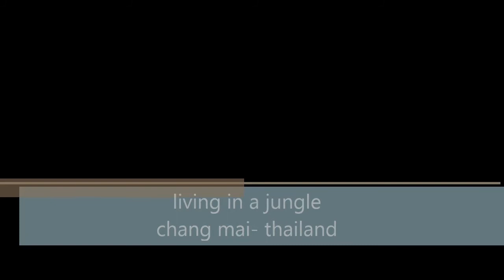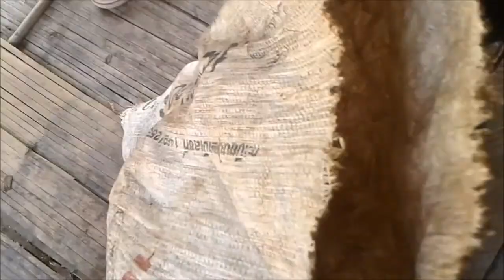living in a jungle